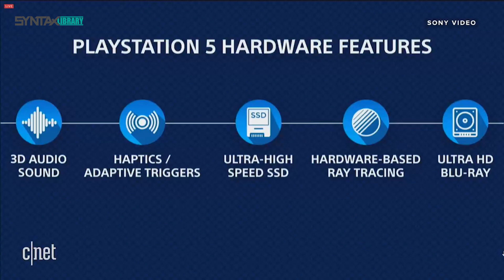PlayStation 5 is Coming | The Future of Gaming | PS5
Hola gamers! We are Syntax Library.
In this video, we will present the Concept Design for upcoming PlayStation 5.

The video also includes video clips & background music to help you get more excited when watching the video.

VIDEO CREDITS

AUDIO CREDITS

Background Music